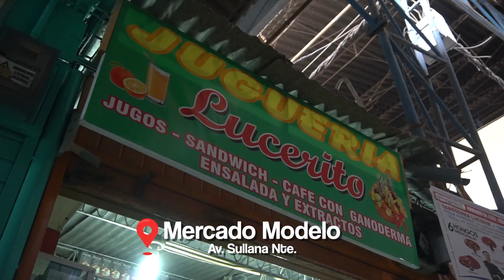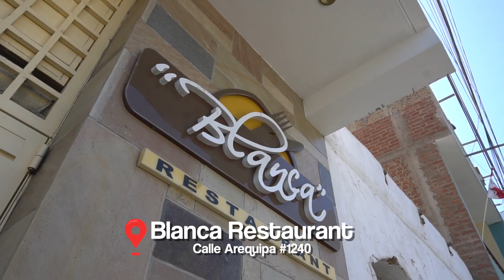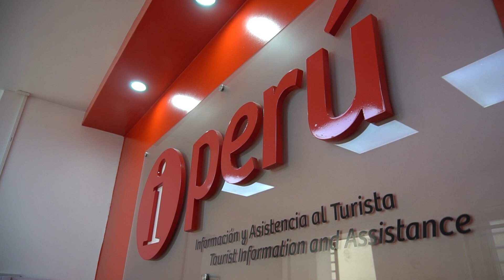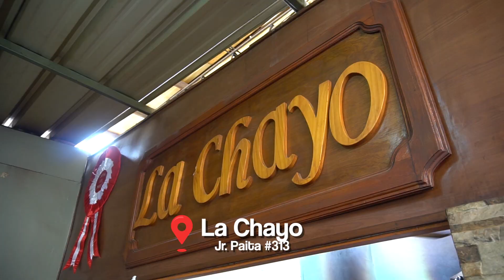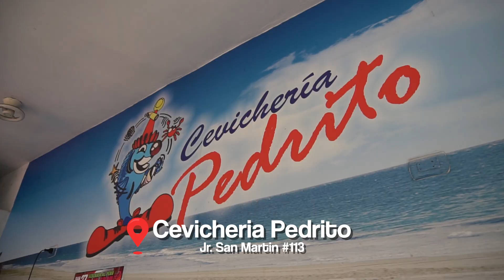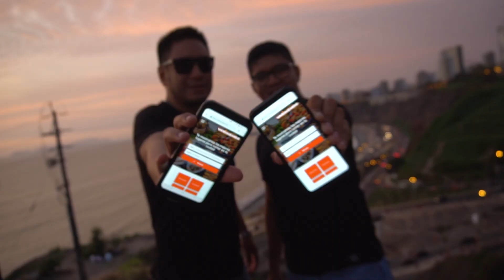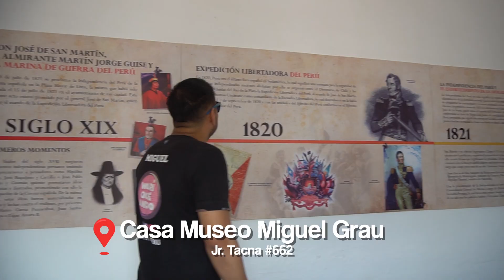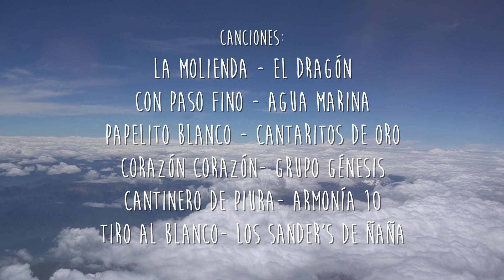LAS FIJAS DONDE COMER EN PIURA - WARIQUEANDO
Wariqueros los invitamos a disfrutar de nuestra secuencia wariqueando por el Perú, esta vez en la hermosa tierra PIURA - PERÚ. Muchas gracias a todos, hemos tratado de seguir todas sus recomendaciones, ¡son lo máximo!

Déjennos sus comentarios que otras ciudades quisieran que visitemos.

Agradecer el apoyo a:
- VISIT PERÚ

Todos los lugares que  hemos visitado los pueden encontrar en nuestro buscador wariquero: